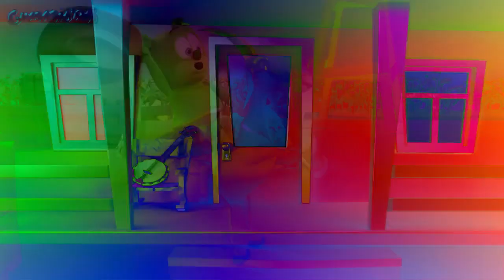(Cause Problem) Gummy Bear Cotton Eye Joe Effects (Preview 2 Effects)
Software Used
Vega Pro 18
IL Vocodex